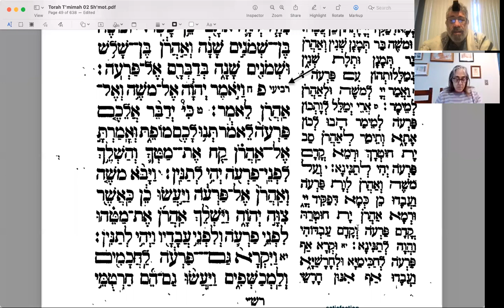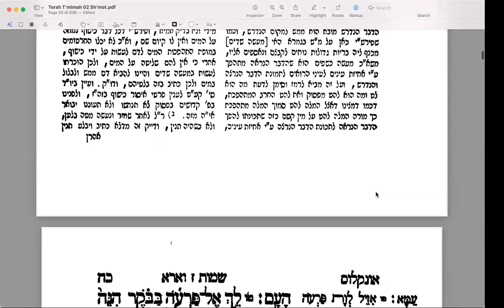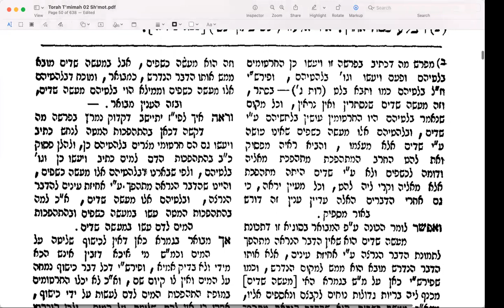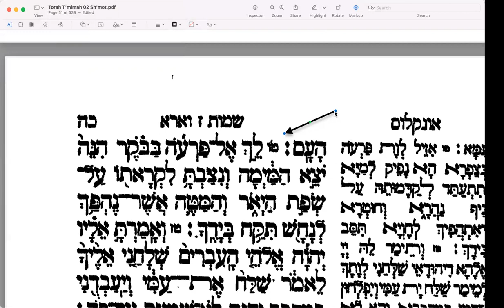va'Eyra 12 20211231ParshaStudy with Rashi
Moses and Aaron perform a miracle in front of Pharoah.  When Pharoah's own magicians also turn their rods into serpents, Aaron's rod swallows them.  Despite all this, Pharoah refuses to release the Israelites.